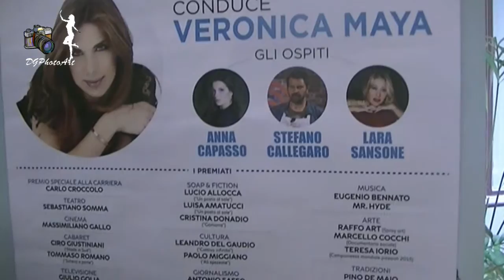Conferenza Stampa Arcobaleno Napoletano 2016 a cura di Diego Paura e Anna Capasso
c/o ASCOM Napoli Piazza Carità
con DIEGO PAURA - ANNA CAPASSO - MAURIZIO PALUMBO - DANIELA RICCARDI